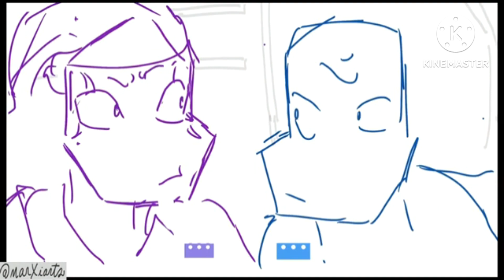Rottmnt Walk a Mile in his Shell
A lovely story boarded moment for if the bros got body swapped!
The Voice acting is all me!
The animation belongs to Marxiarts on Youtube! You can find the original video (minus my vocals of course) here;